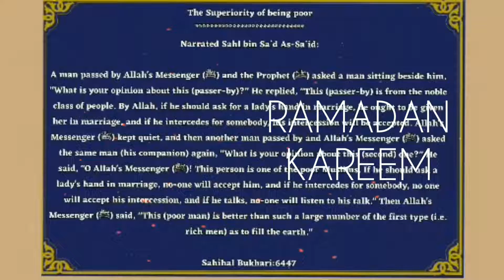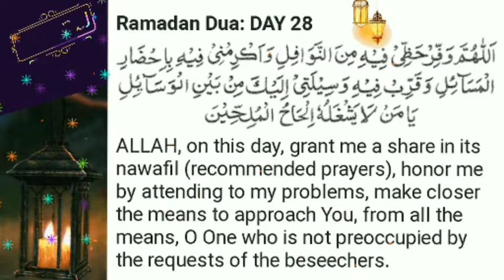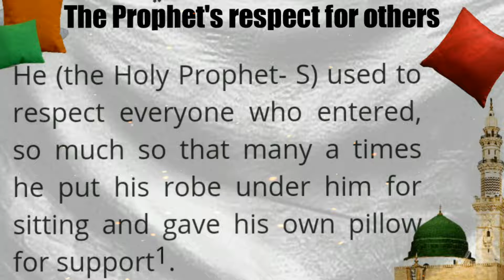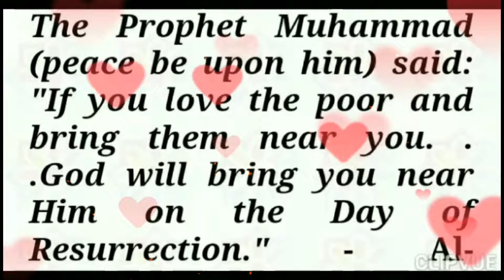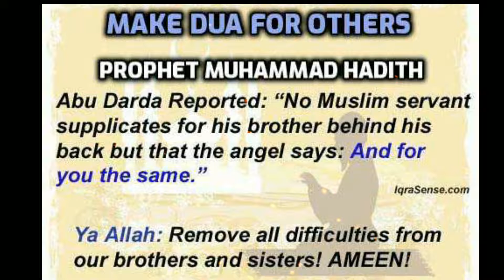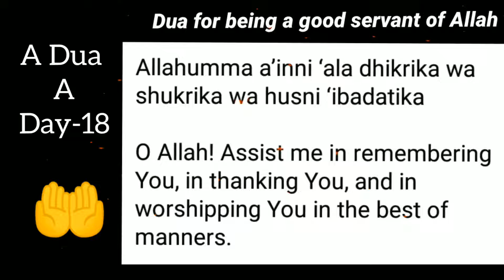By Moulana S. Abdul Qaiyoom Bāqavi Ep462